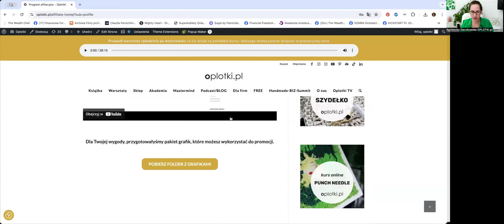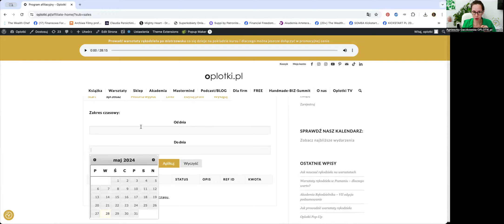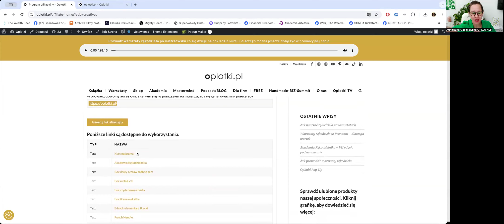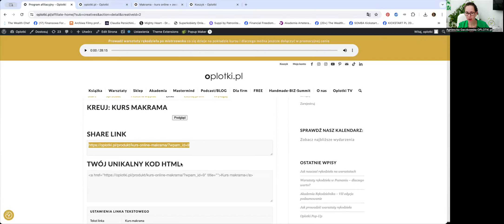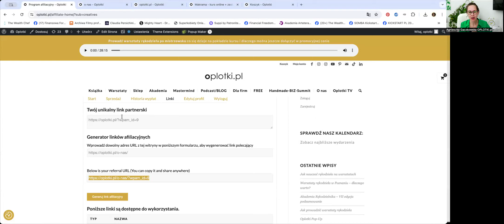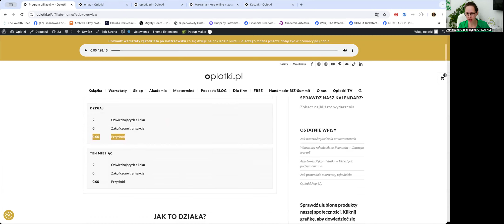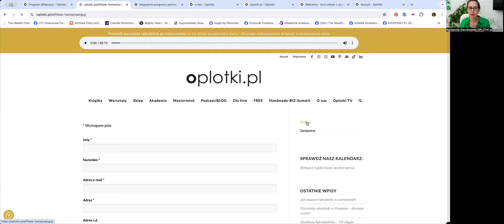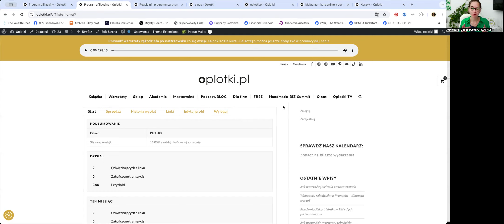Afiliacja on-line dla nowicjuszy - jak zalogować się do programu afiliacyjnego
Chcesz polecać produkty i usługi OPLOTKI i dzięki temu zarabiać?💰💰

Afiliacja to doskonały sposób na dodatkowy dochód, a nawet osiągnięcie finansowej niezależności. Dlatego warto spróbować swoich sił w tej dziedzinie i poznać wszystkie jej tajniki.
Jeśli jesteś gotowy rozpocząć swoją przygodę z afiliacją on-line, kliknij w film i zacznij już dziś!

✨W tym video znajdziesz instrukcję logowania i obsługi konta afiliacyjnego, które możesz założyć na naszej stronie:✨

Krok po kroku zobaczysz jak wygląda współpraca afiliacyjna z Oplotki.